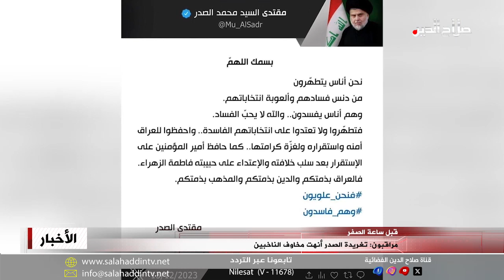مراقبون: تغريدة الصدر أنهت مخاوف الناخبين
وفي المسارات المفتوحة لانتخابات مجالس المحافظات وصف مراقبون ومواطنون قرار زعيم التيار الصدري مقتدى الصدر بعدم عرقلة انتخابات مجالس المحافظات بالمهم في قياس نسبة الاندفاع الشعبي لصناديق الاقتراع، وبما يمنح المواطنين حرية اختيار ما يناسبهم وتحميلهم مسؤولية النتائج، المراقبون يقولون أيضا ان قرار الصدر وضع الأحزاب المشاركة بمواجهة قاعدتها الجماهيرية الحقيقية؛ طالما ضمن عدم التعرض لأمن الناخب واستقرار العراق، موضحين أن المعادلة ستحكمها فقط قناعة المواطن بالتصويت ونجاح القوات الأمنية في تسهيل تنقلات الناخبين في المحافظات الخمسة عشرة.